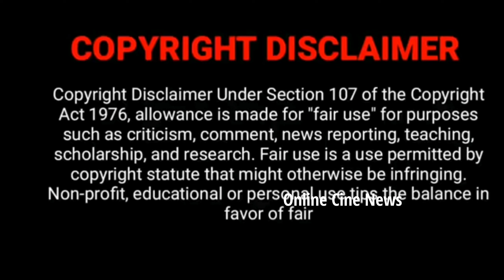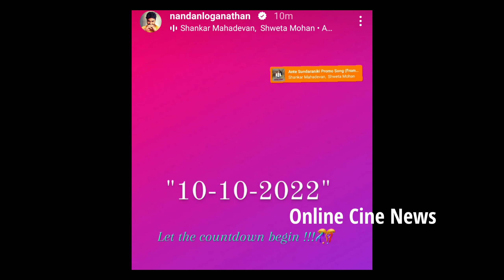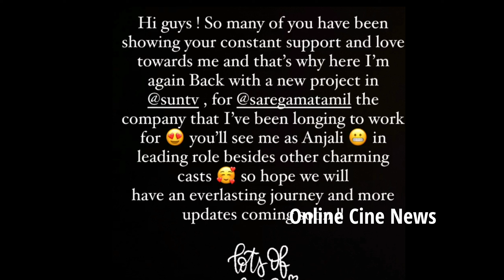Nandhan, Bindu New Serial ilakkiya promo Out Now | Nandhan Latest Post | ilakkiya today promo